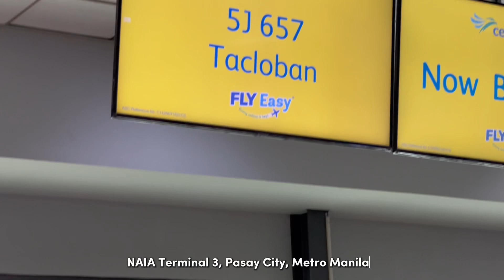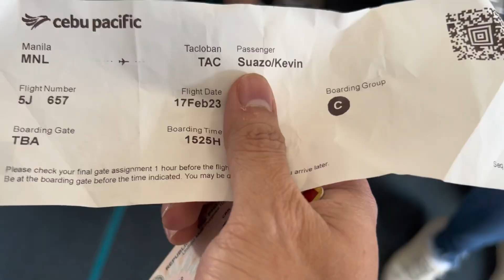MANILA-TACLOBAN Flight PART 1 | Aattend Kami Kasal sa Tolosa, Leyte